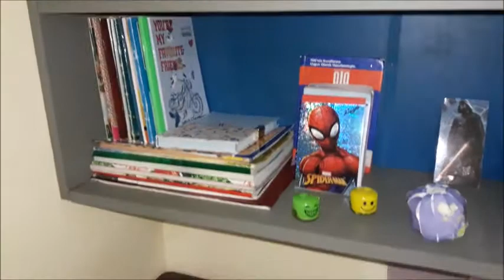GERİ DÖNÜŞÜM KİTAPLIK YAPIMI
KENDİ İŞİNİ KENDİN YAP. KİTAPLIK YAPIMI